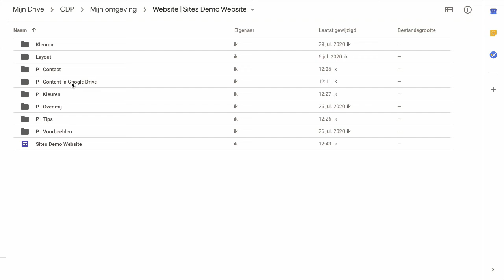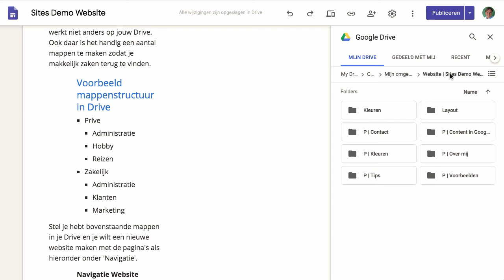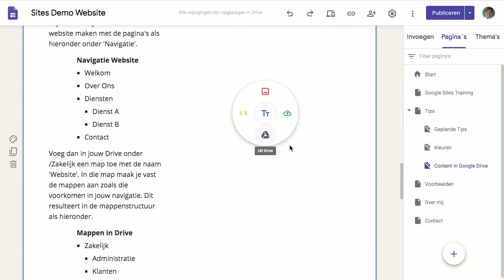6. Content in Drive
Hoe organiseer je het best jouw content in Google Drive? Lees er meer over op